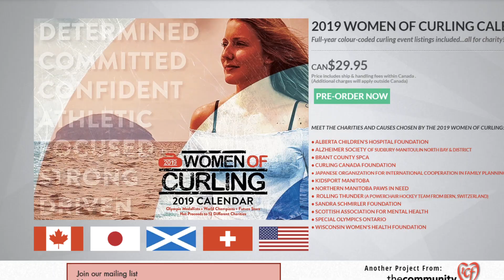2019 Women of Curling Calendar NOW ON SALE